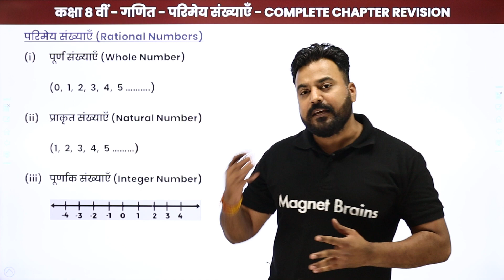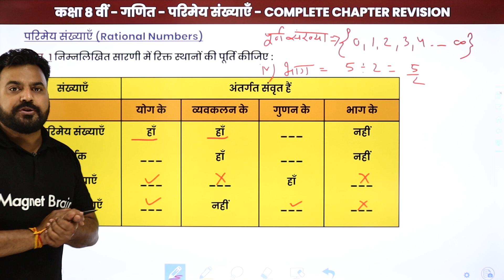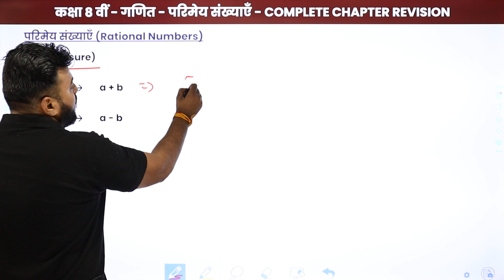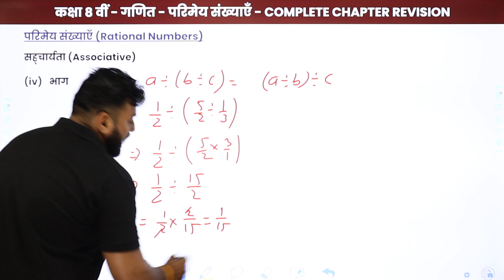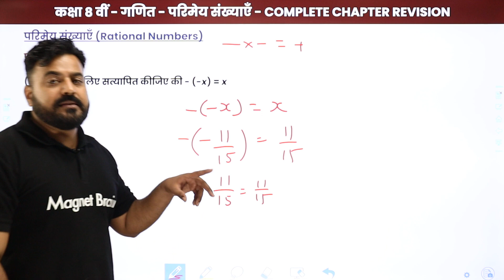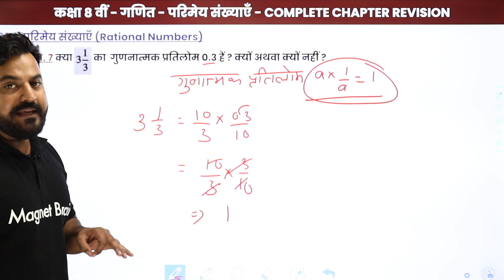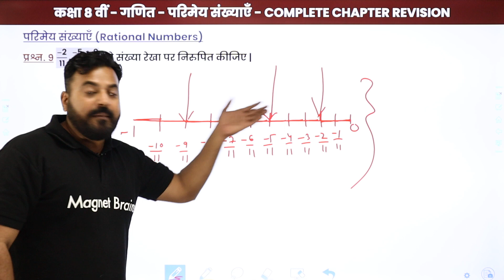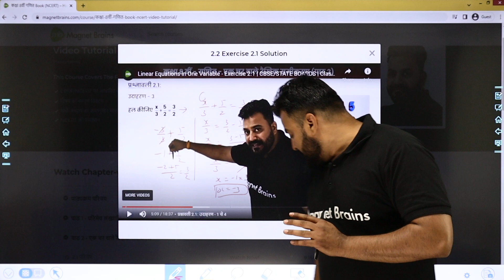Parimay Sankhyaein - One Shot Revision | Class 8 Maths Chapter 1 | NCERT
✔️ Class: 8th
✔️ Subject: Maths / गणित / Ganit (Hindi Medium) - NCERT
✔️ Chapter: परिमेय संख्याएँ / Rational Numbers / Parimay Sankhyaein  - Chapter 1
✔️ Topic Name: Rational Numbers - One Shot Revision / परिमेय संख्याएँ - One Shot Revision / Parimay Sankhyaein - One Shot Revision
✔️  Topics Covered In This Video (By Pranay Sir): इस वीडियो मे प्रणय सर Class 8th Maths के अध्याय परिमेय संख्याएँ का One Shot Revision पढ़ायेंगे। इस अध्याय में शामिल विभिन्न महत्वपूर्ण टॉपिक की चर्चा करते हुए प्रमुख बिंदुओं के माध्यम से विद्यार्थियों के लिए चर्चा करेंगे। यह वीडियो दर्शकों को इस अध्याय One Shot Revision समझने में बेहतर मदद करेगा एवं दर्शकों को उनके गणित  के विषय में बेहतर परिणाम प्राप्त करने में मदद करेगा।
00:00 इंट्रोडक्शन: परिमेय संख्याएँ - One Shot Revision / Introduction: Parimay Sankhyaein - One Shot Revision
00:36 परिमेय संख्याएँ / Parimay Sankhyaein
06:14 प्रश्न - 1 से 11: परिमेय संख्याएँ : पाठ 1 / Prashn - 1 se 11: Parimay Sankhyaein : Paath 1
01:24:05 3/5 और 3/4 के बीच में दस परिमेय संख्याएँ ज्ञात कीजिए
01:30:46 वेबसाइट अवलोकन /Website Overview

rational numbers class 8 pdf
rational numbers class 8 solutions
rational numbers class 8 notes
class 8 maths chapter 1 solutions
rational numbers class 8 pdf solutions
class 8 maths chapter 1 exercise 1.1 solution pdf
rational numbers class 8 questions
परिमेय संख्या कक्षा 8 की प्रश्नावली 1 2
परिमेय संख्या Class 8 PDF
परिमेय संख्या कक्षा 7
परिमेय संख्या कक्षा 8 In English
परिमेय संख्या कक्षा 8 MP Board
परिमेय संख्या कक्षा 8 की प्रश्नावली 2
गणित मंथन कक्षा 8